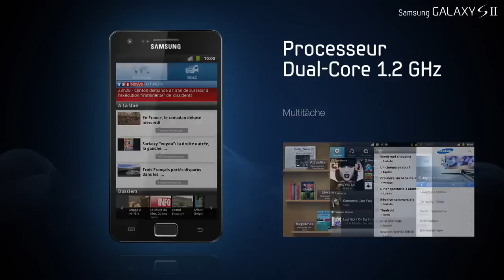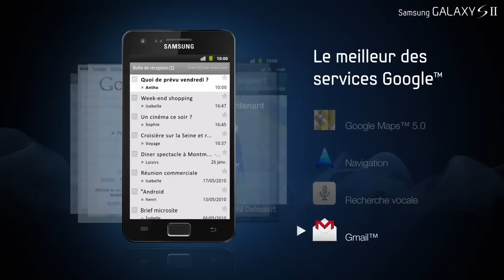Samsung CTC Lebanon Mobile Galaxy S II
Galaxy S2 by Samsung